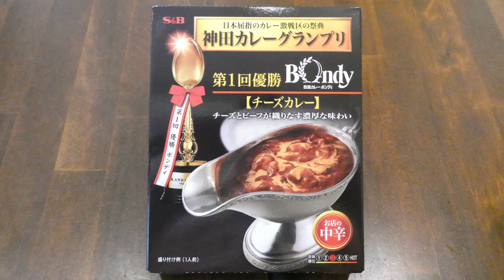エスビー食品 神田カレーグランプリ 第１回優勝 欧風カレーボンディ チーズカレー 食べてみた (レトルトカレー日記 No.056)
ビーフの旨みとバターのコクが溶け込んだ奥深いソースに濃厚なチーズを加えた極上の一皿です。